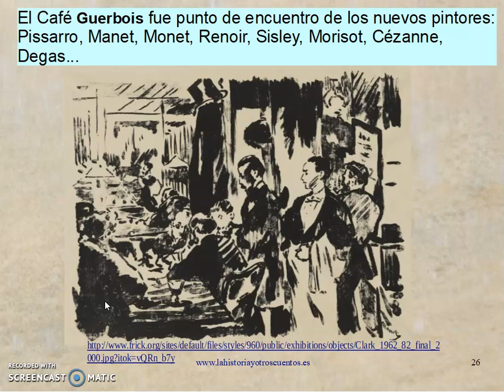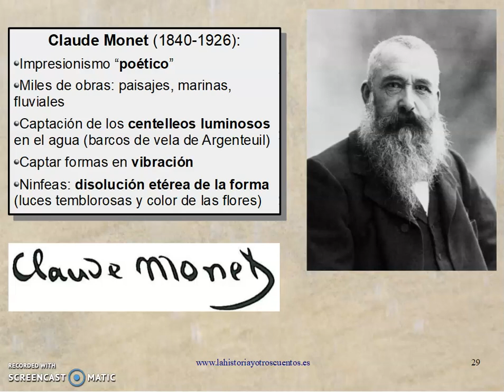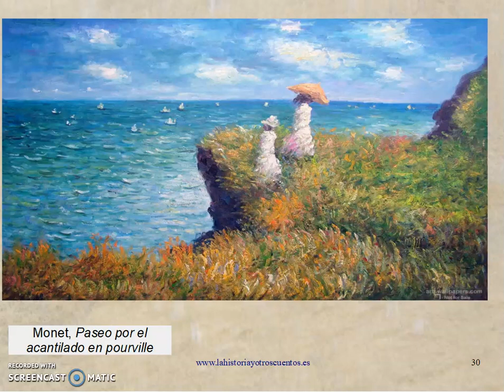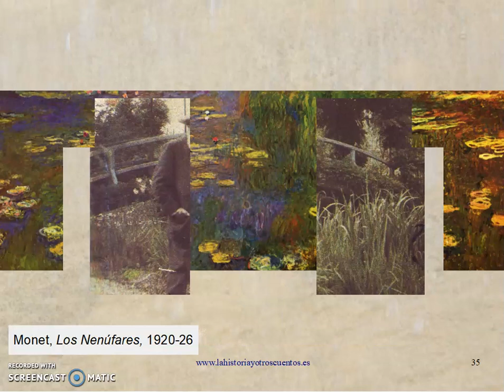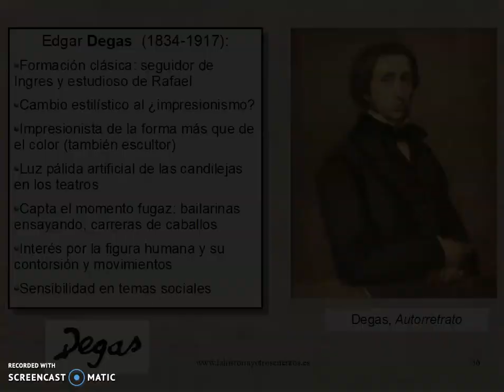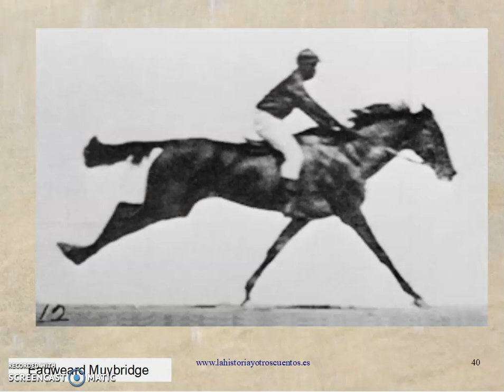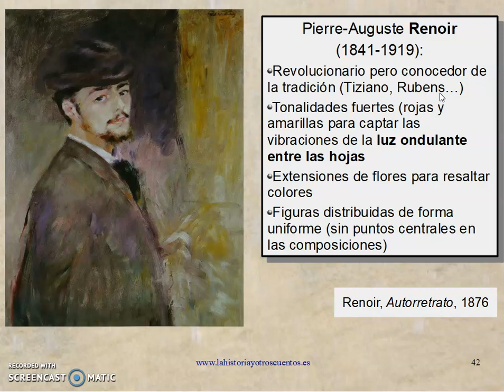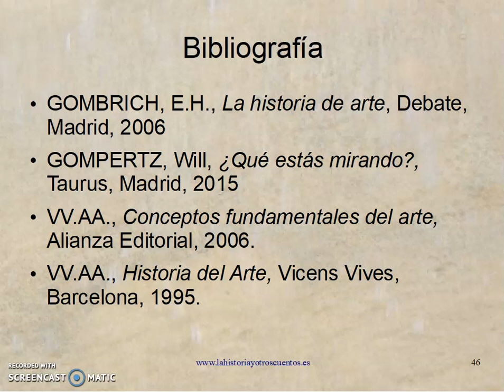Impresionismo II: Monet, Degas y Renoir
El impresionismo fue el primer gran movimiento artístico del arte moderno. En este vídeo estudiamos a tres de los pintores que formaron parte de aquel estilo artístico:
- Claude Monet
- Edgar Degas
- Pierre-Auguste Renoir